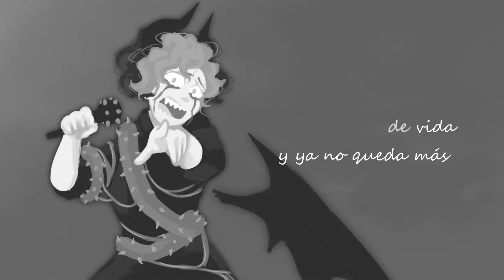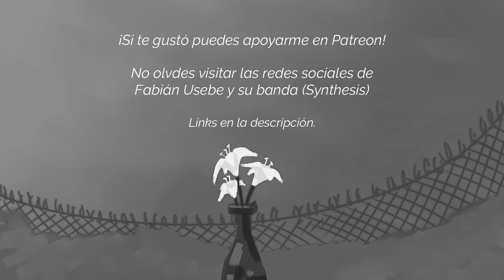Ic3peak - Dead But Pretty - Cover Español ft. Fabián Usebe (Synthesis)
¡Bestias preciosas! :D

¡Nuevo cover de Ic3peak ahora con la participación de Fabián Usebe! Trabajamos durísimo para traer este video, esperamos que les guste :3